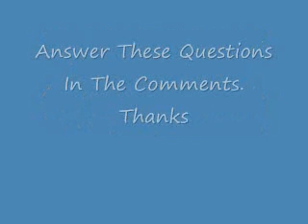WHO DID YOU WANT TO WIN THE FIFA WORLD CUP FINALS 2010?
Are You Happy That Spain Won The World Cup?
Tell Me Your Answers In The Comments.
Thanks